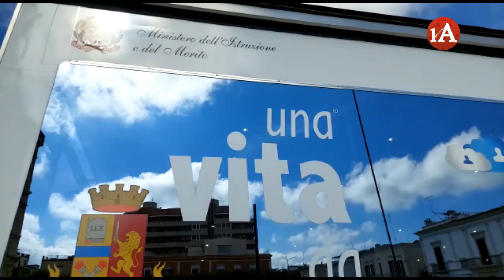'Una vita da social' fa tappa a Cerignola, reati web in decremento grazie a prevenzione con giovani